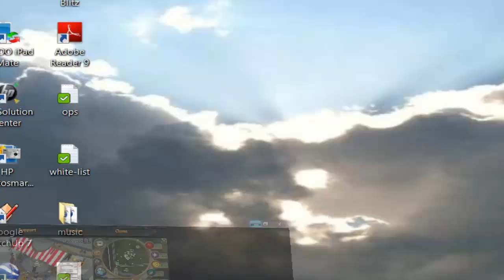Runscape and Minescaft update